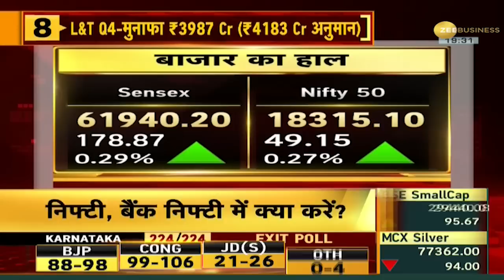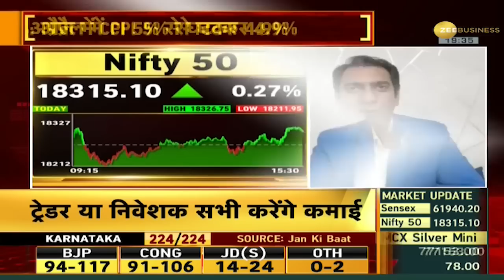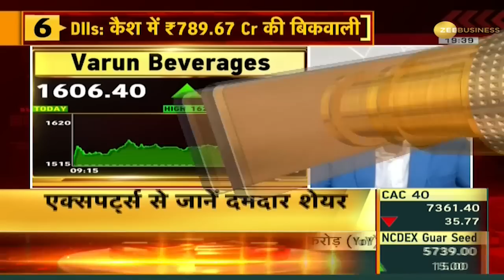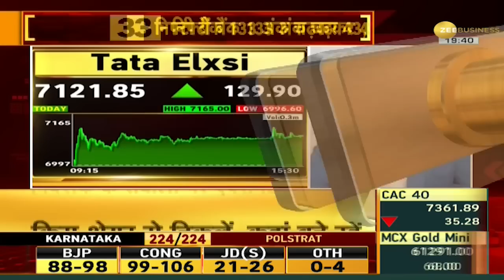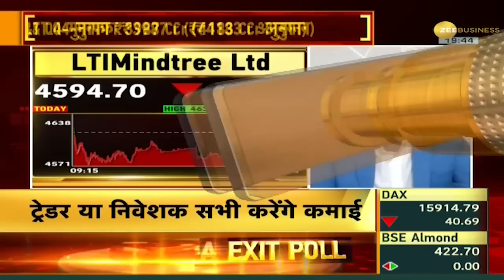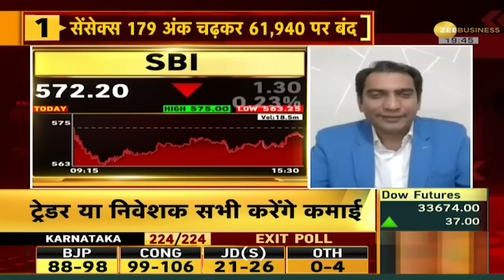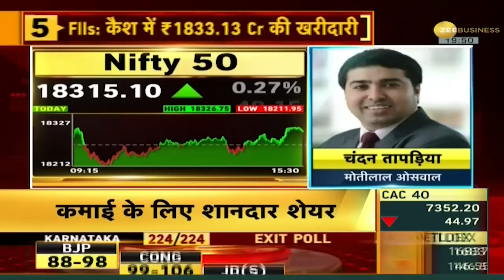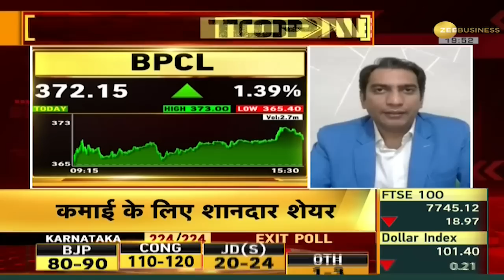Bazaar Aaj Aur Kal: कल के शेयर बाजार पर जानिए Anil Singhvi की Strategy | Stock Market India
Strategy for tomorrow's market: Nifty will support between 18,150 to 18,225 and at upper levels it may move towards 18,400 to 18,450. Bank Nifty will support between 42,825 to 43,000 and at upper levels profit booking is possible between 43,500 to 43,700: Anil Singhvi

कल के बाजार के लिए स्ट्रैटेजी: Nifty 18,150 से 18,225 के बीच सपोर्ट करेगा और ऊपरी स्तरों पर 18,400 से 18,450 के बीच जा सकता है. Bank Nifty 42,825 से 43,000 के बीच सपोर्ट करेगा और ऊपरी स्तरों पर 43,500 से 43,700 के बीच मुनाफावसूली संभव है: अनिल सिंघवी